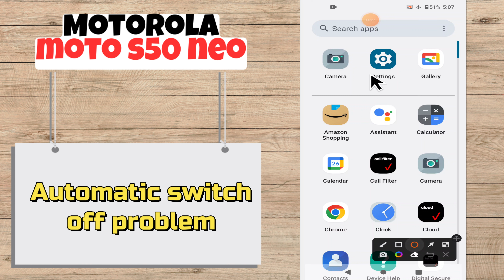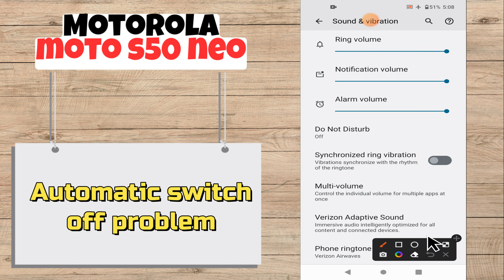How to Fix Motorola Moto S50 Neo Phone Automatic switch off problem